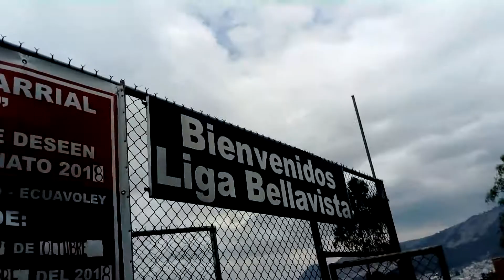Barrio Bella Vista en Quito